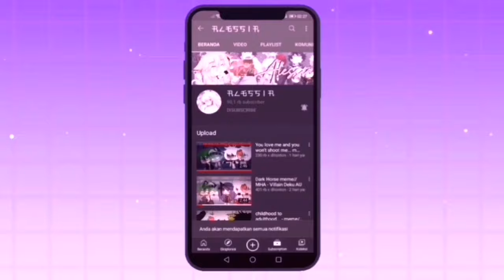MHA & Pro Heroes React To "Just Open the door..." ¦¦ My AU - Dead Izuku?